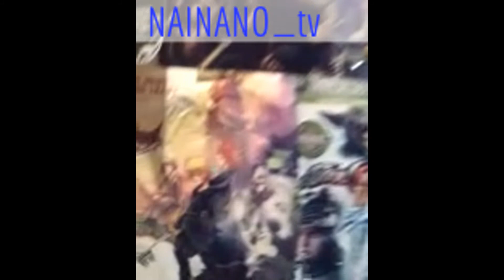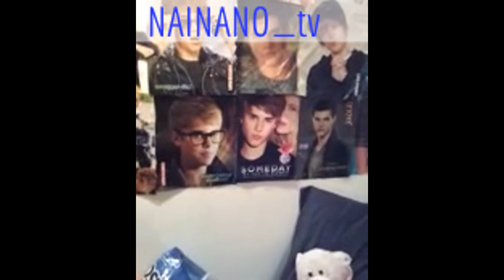NAINANO_tv Epi1:We Just Came To Say Hello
Just Me And Piglet Awake At 3:20am So She Helped Me Flim The First Episode Of My New Web Vlog Show -NAINANO-